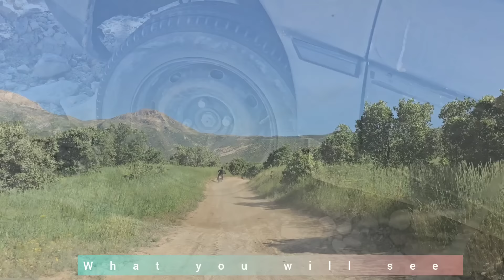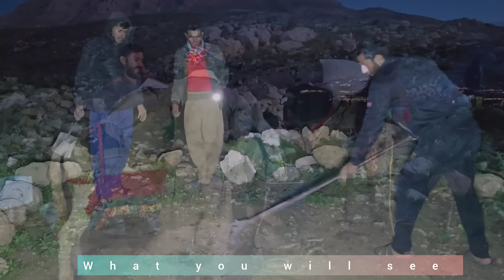Life becomes difficult for Jamshid and his family. Overnight camping in the cold mountains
Introduction: In the heart of rugged mountains, there is a unique and flexible society called nomadic families.  These families, known as Bedouins, live deeply with nature and their ancestral roots.  The sign of their existence is coexistence with the environment, customs and above all their unbreakable tribal bond.  Maybe you all have seen the most popular video on PLERD channel.  The second woman came home and Tayyaba, a brave and devoted woman, went to an unknown place with her children.  Grandma's family was very friendly and kind.  After the arrival of the second wife, the family fell apart.  The grandmother of the family found the taxi driver but they asked him a lot of money to show them the place which was not enough for the grandmother's family.  With the help of the operator, the grandmother was able to find the grocery store that Tayyaba was shopping at, but unfortunately the clerk told the grandmother that they only came to my store to buy and that she did not know anything else about them.  We have not yet received information about Tayyaba from the seller.  The grandmother does not stop looking for Tayyaba and her children.  Now we know that Ghadir, Tayyaba's husband, was arrested and sent to prison for not paying Tayyaba's dowry.  and asked his family for help.  And Hashem supported Tayyaba's husband Ghadir and had a disagreement with his family and left the house in sorrow.  Ghadir called Hatem from prison and said that if no action is taken to release him, he will complain to the family about his father's inheritance.  For this reason, Hashem temporarily released Ghadir from prison and Ghadir came to his father to receive his share of the inheritance.  And he said, I want my share, and now the father gave the deed of the house to Hashem for sale.  And Ghadir started selling and they are waiting for a customer to sell the house.  After selling some sheep to pay for the building today, Jamshid went to the mountains with the help of his cousin Qasim and started a night camp to rest and stay in this place for a short time.